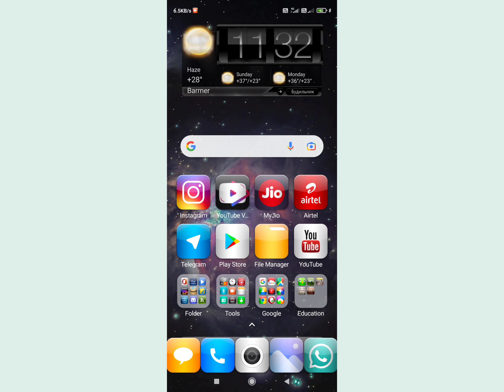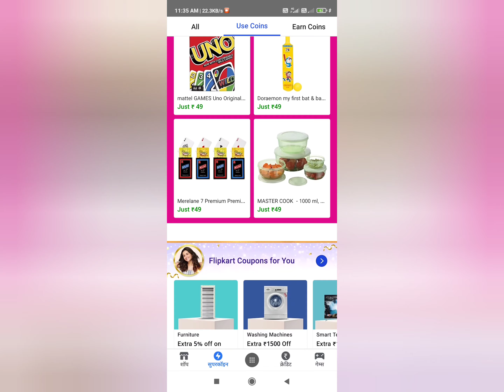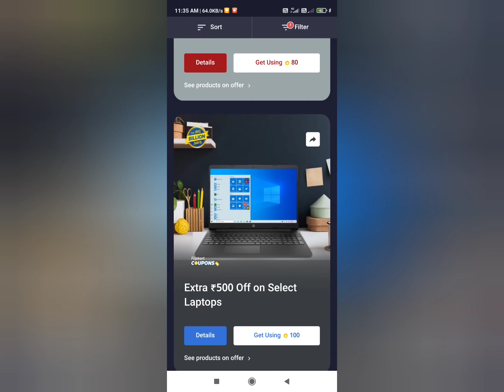Flipkart Gift Voucher Not Showing Problem Solve | Flipkart ₹2500 Gift Voucher New Terms Condition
__________📽 Technical E RaX 🎥__________

🥰 Hi friends,  I'm E RaX ! Here you will see me PC, laptops and Mobile related technical video and tips 😇

➡ Fully Hindi tips tricks and Knowledgeable video regarding science and technology 📡

‌✅We DON'T OWN THE CLIPS AND MUSIC WE USE IN MOST OF THE CASES OUR UNDERSTANDING THAT IT IS IN CORRELATION TO FAIR RIGHT USE, HOWEVER GIVEN THAT  IT IS OPEN TO INTERPRETATION,IF ANY OWNERS OF THE CONTENT CLIPS WOULD LIKE TO. REMOVE THE VIDEO WE HAVE   NO PROBLEM WITH THAT AND WILL DO SO AS FAST AS POSSIBLE PLEASE MESSAGE US ✅